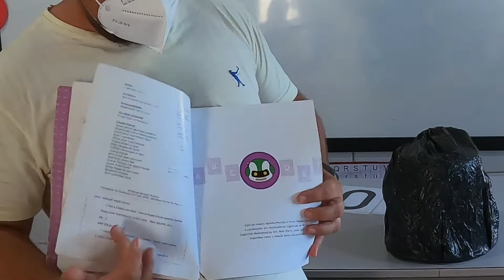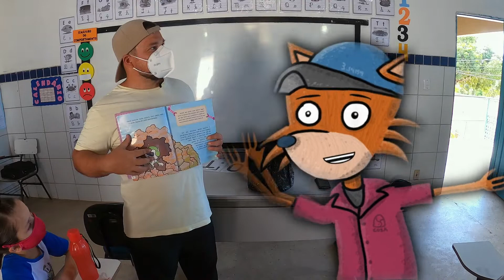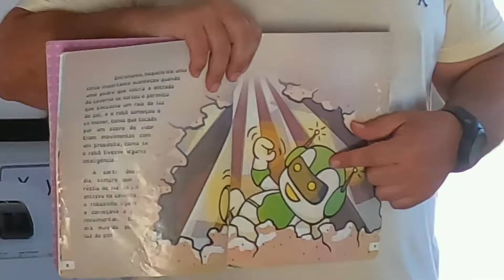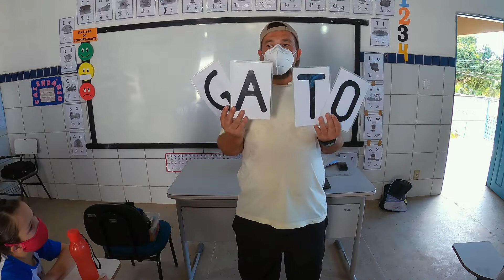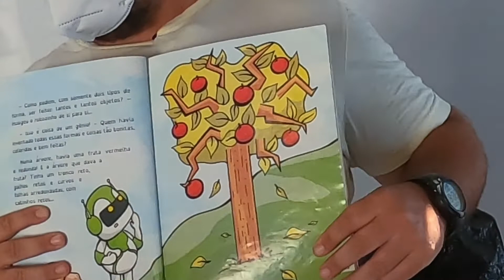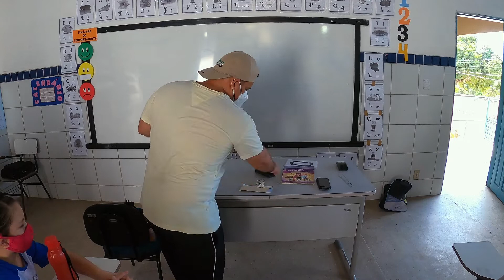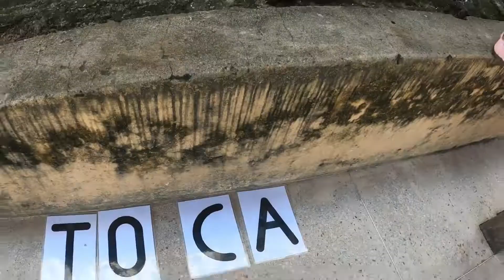ALFABETIZACAO na EDUCACAO FISICA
O presente trabalho apresenta o jogo cooperativo “Salvando o Lineu”, criado especialmente para aplicação nas aulas de Educação Física Escolar de crianças em fase de alfabetização. Os sujeitos participantes do estudo são alunos de turmas do primeiro ao quinto ano do Ensino Fundamental de uma escola da rede pública municipal de ensino localizada na zona litorânea do município de Goianinha-RN. A amostra é constituída de 284
crianças pertencentes a nove turmas da referida escola, sendo uma do primeiro ano, duas do segundo ano, duas do terceiro ano, duas do quarto ano e duas do quinto ano. O jogo é composto por fichas plastificadas, cada uma com uma letra do alfabeto. O jogo, aplicado no pátio coberto da escola, é desencadeado mediante a contação de uma história com objetos
metafóricos, intitulada Lineu e o Enigma das Letras (NASCHOLD; PEREIRA, 2014). O trabalho tem como norte a interdisciplinaridade e integra a Educação Física Escolar ao processo de alfabetização, que acontece nos anos iniciais do Ensino Fundamental, ocasião em que esse importante marco da aprendizagem tem o potencial de concretizar-se por meio das práticas de ensino dos professores junto aos alunos. Considerando a importância deste marco para a vida das crianças e o aprimoramento das metodologias empregadas para tal alcance, o jogo, além do desenvolvimento sensório-motor e dos efeitos cerebrais benéficos do exercício físico (WERNECK et al., 2005, 2006), que são o foco do trabalho
da Educação Física Escolar, mediante a metodologia dos jogos cooperativos lúdicos (BROTO, 2001, 1999; SOLER, 2009, 2008), alia três importantes componentes basilares do ensino da língua portuguesa: o desenvolvimento da oralidade, o princípio alfabético (NASCHOLD et al, 2016) e a necessidade de destacar, no início da alfabetização, o trabalho com a associação explícita grafema/fonema (DEHAENE, 2012).